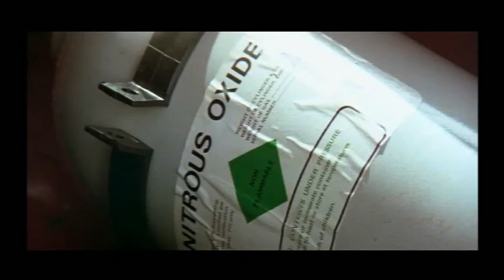the phase 3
sweet aussie ford